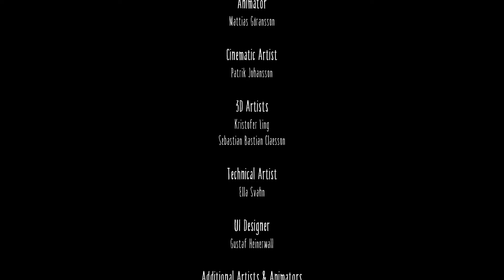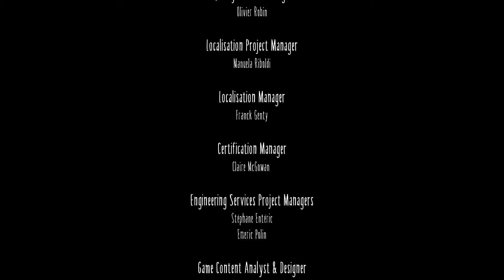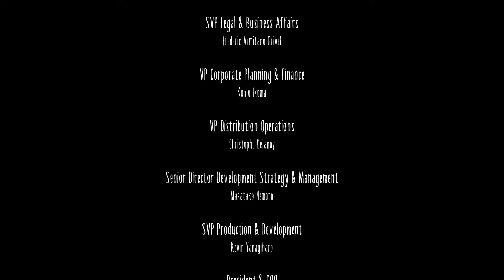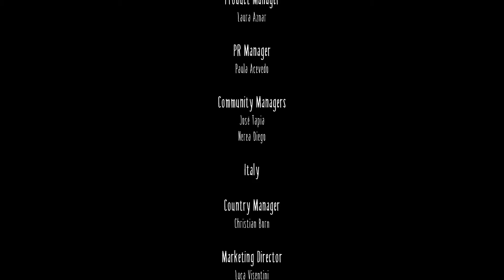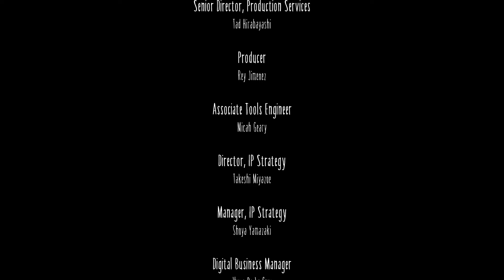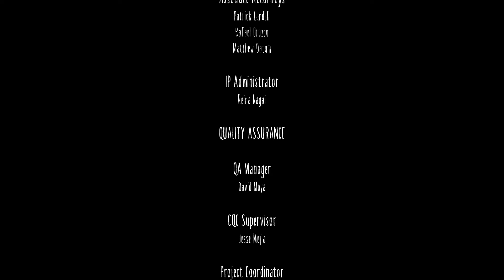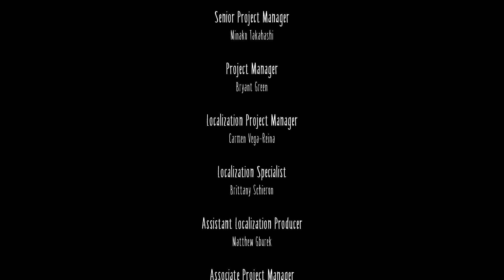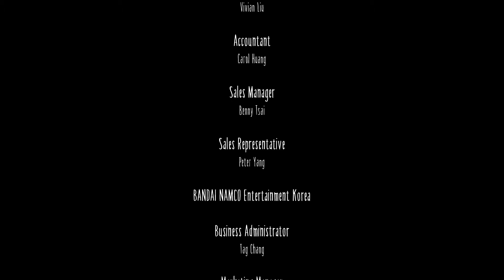Little Nightmares Played by Fade Pt 5 Main Story End#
If you want to go through this dark little puzzle game and see what lays in the shadows, then look no further than here:

If you instead wish to look at its home page than this is your next stop